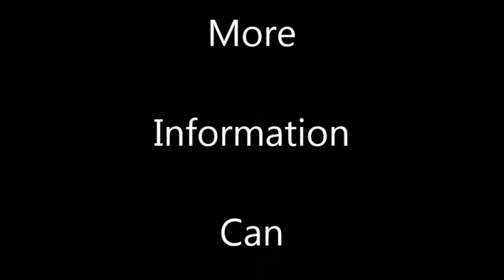Race Series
Race Series teaser for Westfield 350